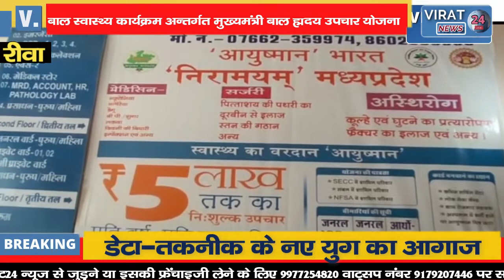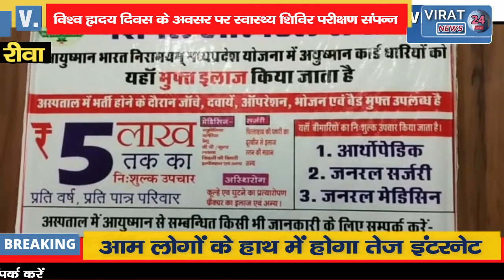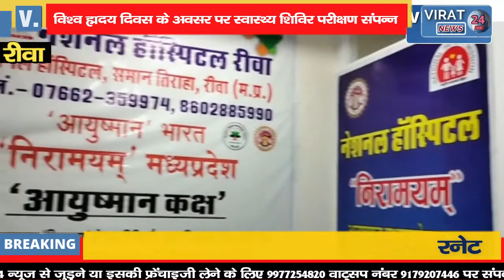🔻रीवा- बाल हृदय उपचार योजना अंतर्गत विश्व दिवस के अवसर पर स्वास्थ्य परीक्षण शिविर आयोजित किया गया